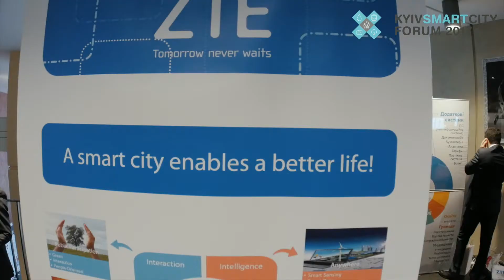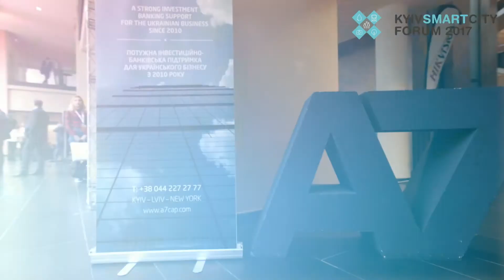Kyiv Smart City Forum 2017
3 листопада 2017 | НСК "Олімпійський"

Київ, Україна

Kyiv Smart City Forum 2017 - головна подія країни, присвячена тематиці smart city і використанню сучасних інформаційно-комунікаційних технологій в міській інфраструктурі. Форум об'єднає активну спільноту та всіх тих, хто працює над побудовою цифрових міст та сприятиме просуванню інноваційних міських проектів та цифрової інфраструктури.